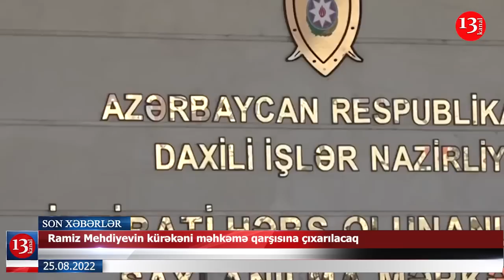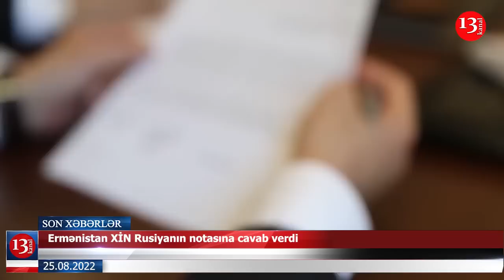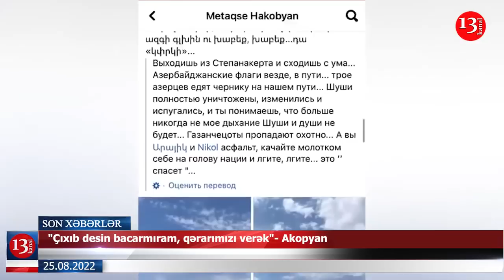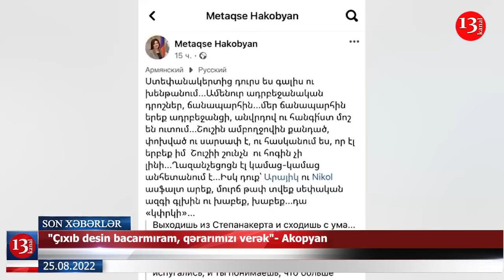Ermənilər məzarları qazaraq meyidləri də özləri ilə aparır;Mehdiyevin kürəkəni məhkəməyə çıxarılacaq